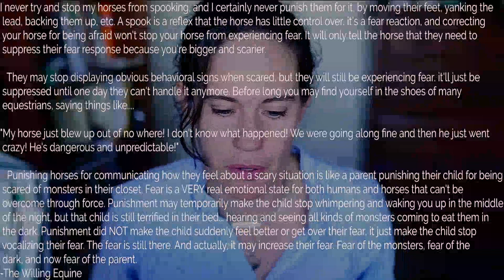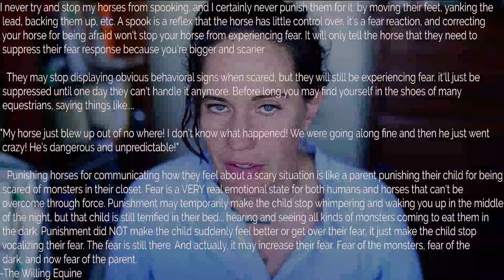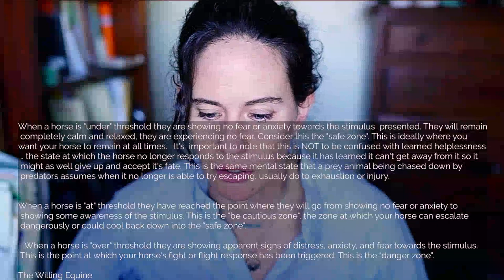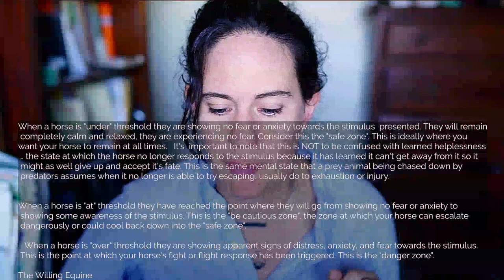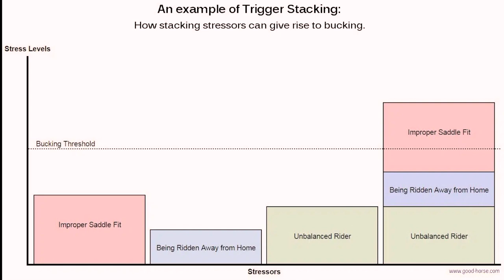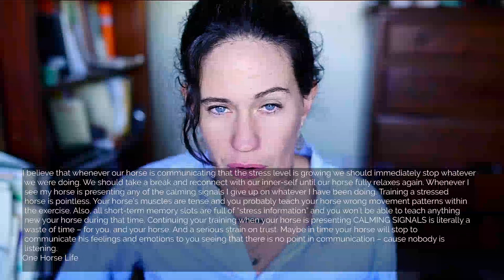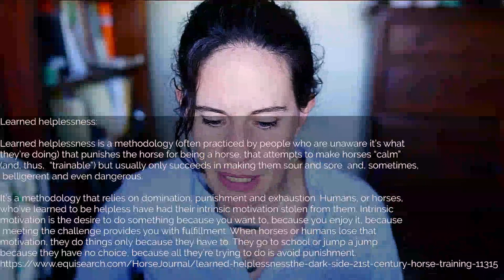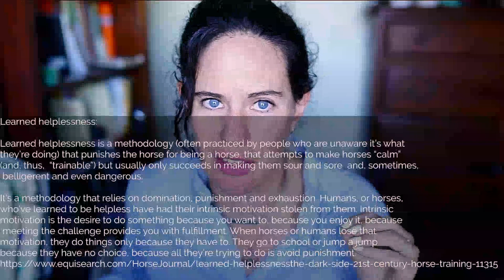What to do when a horse is afraid - part 1 - what is fear?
This one is going to be a long one, friends, but so worth it!  How we react to our horse's fear, is what determines how much the horse trusts us.

What are fear Thresholds?